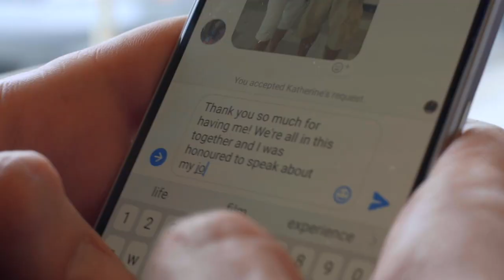Journey of Hope